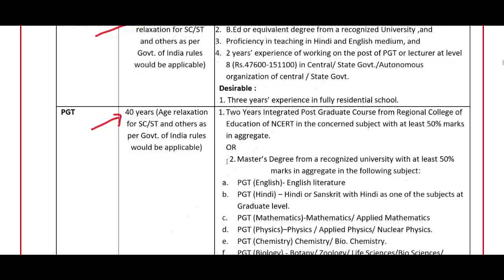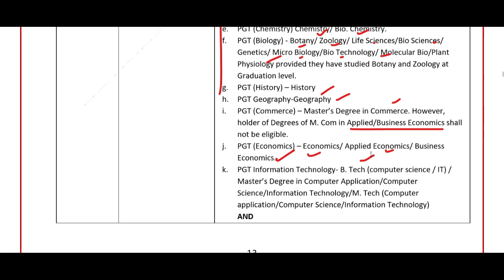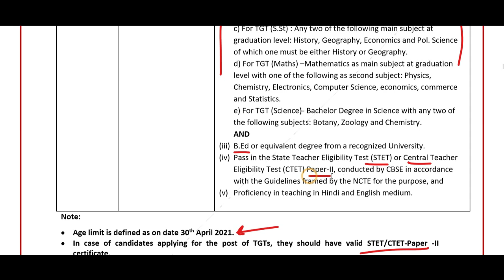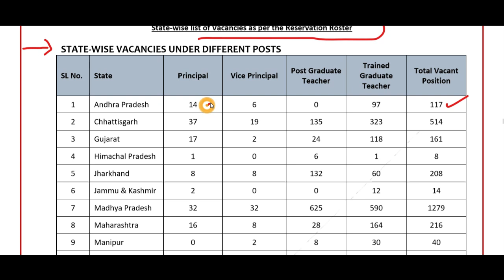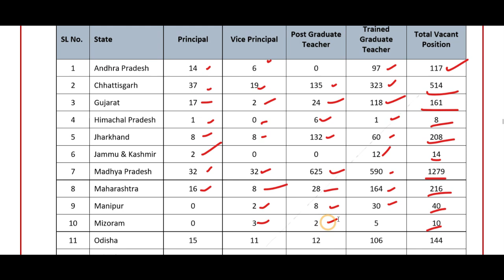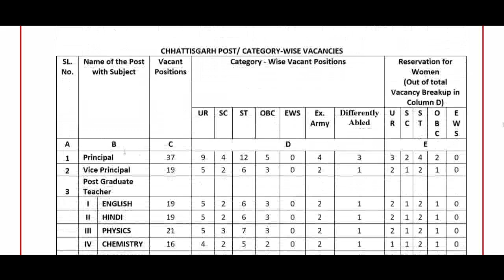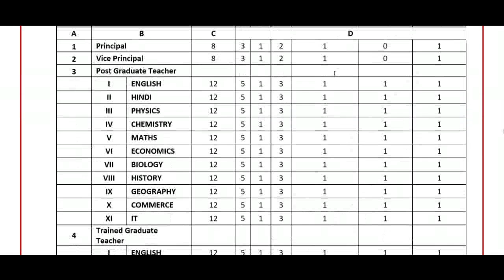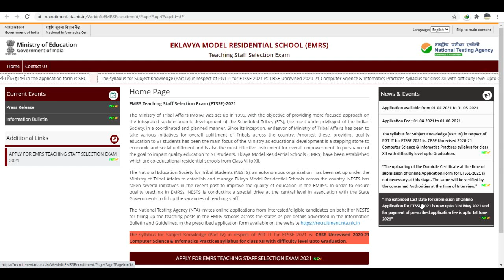Central Government 3000+ Teachers Recruitment 2021, Principal, PGT, TGT Apply online Up to 31/5/2021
Central Government 3000+ Teachers Recruitment 2021, Principal, PGT, TGT Apply online Up to 31/5/202

EMRS Teaching Staff Selection Exam (ETSSE)-2021
Ministry of Tribal Affairs Recruitment 2021: Ministry of Tribal Affairs has invited applications for recruitment to the post of  Principal, Vice Principal, PGTs and TGTs in the Eklavya Model Residential Schools (EMRS) in 16 States across the country. All interested and eligible candidates will be able to apply online at the official website of the Ministry of Tribal Affairs.i.e.tribal.nic.in from 1 April 2021 onwards.

This drive is being to fill around 3400 vacancies of teaching staff in the Eklavya Model Residential Schools (EMRS) in 17 States across the country. The last date of the application is 31 May 2021. The selection of the candidates will be done on the basis of a written test which is scheduled to be held in the 1st week of June. Candidates can go through this article to know the eligibility, experience, selection criteria and other details here.

Important Dates:

Commencement of submission of online application: 1 April 2021
Last date for submission of online application: 31 May 2021
Exam Date: 1st week of June
Ministry of Tribal Affairs Recruitment 2021 Vacancy Details

Total No. Of Posts - 3400 Vacancies

Principal - 175 Posts
Vice Principal - 116 Posts
Post Graduate Teacher - 1244 Posts
Trained Graduate Teacher - 1944 Posts
Ministry of Tribal Affairs Recruitment 2021 Eligibility Criteria
Educational Qualification:

Principal -  The candidate holding master’s degree in any schooling subjects from a recognized University are eligible to apply or having a Master’s or Bachelors’ degree in Teaching or Post-Graduate Basic Training of any Teachers’ Training Institute recognized by the National Council of Teachers’ Education; candidates with 10 years continuous service experience as a teacher in an English Medium High or Higher Secondary School recognized by the West Bengal Board of Secondary Education/West Bengal Council of Higher Secondary Education/Central Board of Secondary Education/Indian Council of Secondary Education.

Ministry of Tribal Affairs Recruitment 2021 Selection Criteria
The selection of the candidates will be done on the basis of a computer-based test followed by an interview.

DTC_CLERK_RECRUITMENT_2021
DSSSB_MOST_URGENT_NOTICE